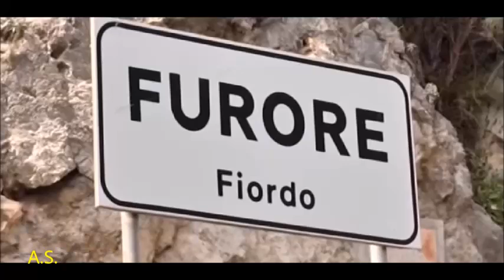Furore il fiordo (Amalfi coast)